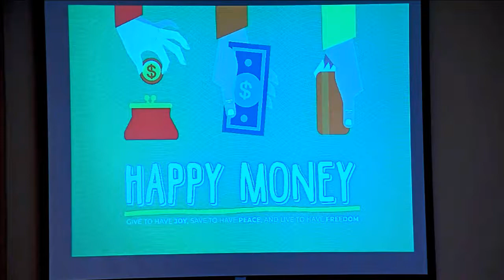11-11-18 Announcements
Here are a few things to highlight this week at St. Luke Lutheran Church, Columbus, OH.